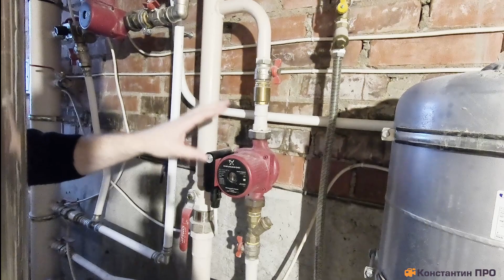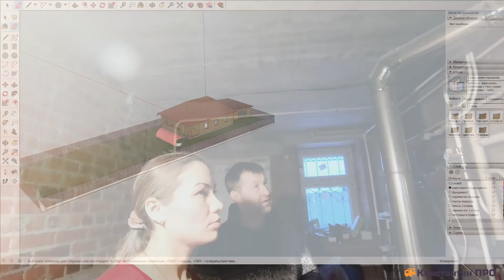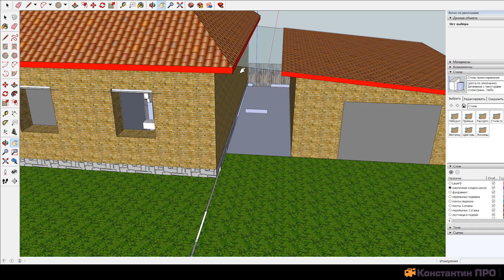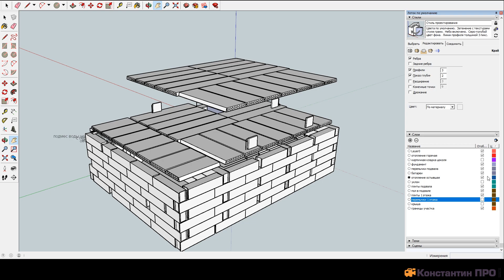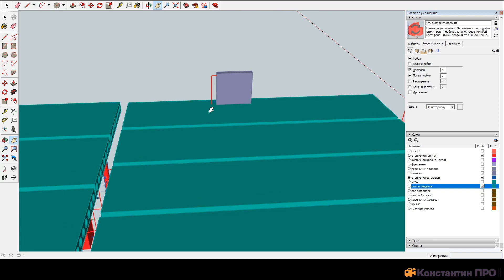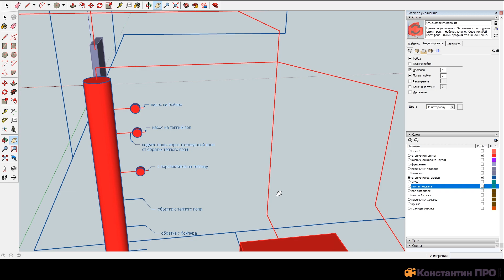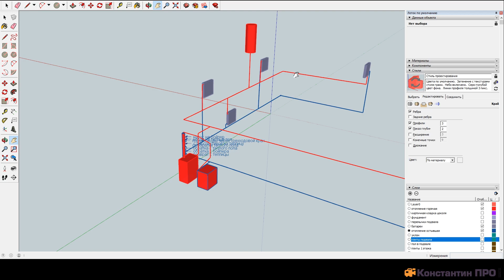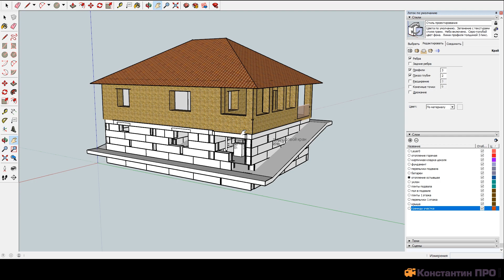Отопление дома. Как сделать независимую систему отопления радиаторов и подключить теплый пол!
Гениальное просто, делюсь секретной схемой. Показываю как у меня сделано отопление Дома. Делюсь опытом как сделать независимую систему отопления радиаторов и подключить теплый пол!
По вашим просьбам, подробно расскажу как устроена моя независимая система отопления дома в основе которой лежит газовый котел и резервный дровяной котел. Покажу схему как подключить радиаторы отопления и как к независимой системе отопления радиаторов можно подключить теплый пол.
  Для наглядности я начертил схему в специальной программе 3D моделирования sketchup. Наверно буду прибегать к подобным программным подключениям и в дальнейшем, т.к. получается наглядней продемонстрировать весть процесс отопления дома. Схема показывает, как сделать систему отопления радиаторов, как сделать и подключить теплый пол. На схеме легче представить, как в моем одноэтажном доме   задействованы газовый котел, понятно, что такое двухтрубная система отопления дома и почему у меня гравитационное отопление дома. Возможно кто-то из Вас возьмет программу sketchup на вооружение для того чтоб самому составлять схемы системы отопления дома, программа поможет на всех этапах строительства, с программой можно спроектировать и одноэтажный дом, и целый коттедж.
Смотрите мои дальнейшие выпуски, я расскажу про строительство дома, как спроектировать и как построить дом по собственному проекту, как сделать отопление дома.
Этапы строительства собственного дома и недавно построенный коттедж знакомого буду выкладывать на сайте
Также если будут вопросы с Вашей стороны, в будущих сериях расскажу и покажу схему как сделать теплый пол.

Постепенно в будущем сайт должен стать площадкой где каждый заинтересованный сможет купить дом, выставить объявление: "Дом продажа" дом строительство", почерпнуть информацию о строительстве дома, посмотреть проекты домов и т.д. Пишите по этому поводу свои идеи, буду благодарен!

  Уважаемые подписчики, пишите свои отзывы, присылайте свои интересные истории и анекдоты, сейчас на Ютубе появилась вкладка "сообщество", туда можно писать также как в любых соц. сетях, ну или по старинке в ВКонтакте или Одноклассники.
Проще всего меня найти в ютубе если набрать "Константин ПРО"